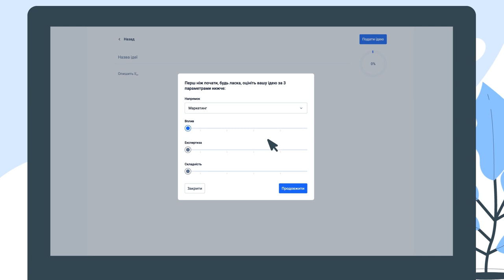Скрінкаст | 2D screencast | Animation video | Для платформи Ustork Lab | Студія Анімації 7030.studio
Ustork Idea звернулися до нас із важливим завданням — створити стартове відео для їхнього лендінгу, яке за кілька хвилин чітко представить компанію, її продукти та послуги, а також підкреслить унікальні переваги.

🔍 Нашими кроками в роботі були:
-Додавання музики й озвучення 🎵
-Створення сценарію та концепції 💡
-Дизайн анімацій та візуалізацій ✨
-Внесення правок командою📊
І відео готове!
Мета: ефективно представити Ustork Idea та викликати інтерес у нових відвідувачів.

Ми з гордістю працюємо над проєктами, які допомагають брендам залишати незабутні враження.

Що думаєте про таке відео? 😊
Ustork Idea approached us with an important task - to create a launch video for their landing page that would clearly present the company, its products and services, and emphasize its unique advantages in a few minutes.

🔍 Our steps in the work were:
-Adding music and voiceover 🎵
-Creating a script and concept 💡
-Design of animations and visualizations ✨
-Making edits by the team📊
And the video is ready!
Goal: to effectively present Ustork Idea and arouse interest among new visitors.

We are proud to work on projects that help brands leave unforgettable impressions.